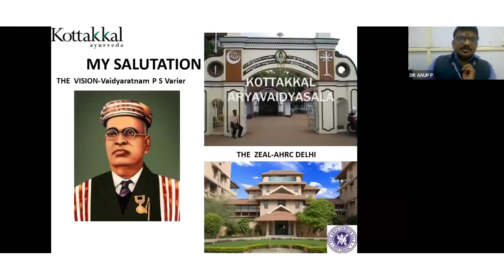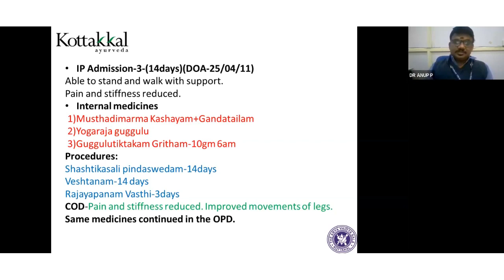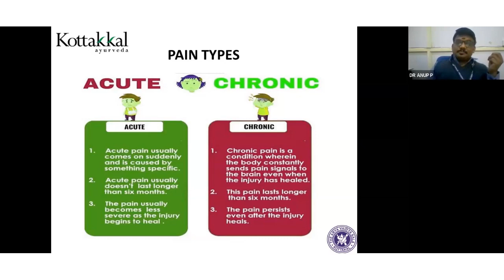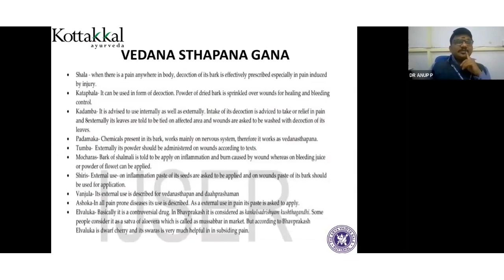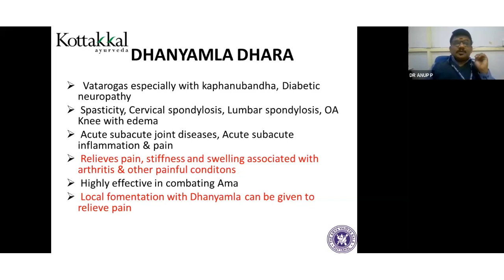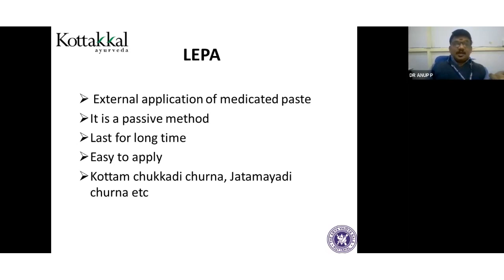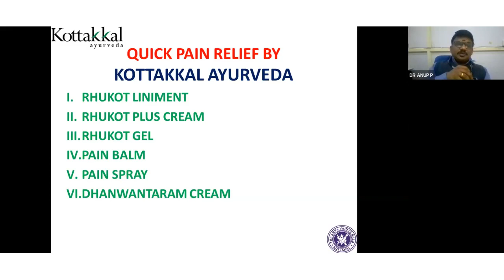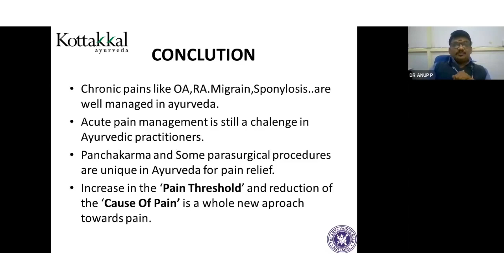Pain Management-An Ayurvedic Overview (keraliya chikitsa paddhati)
Description:
🌿 Welcome to Vaidyavani, your go-to destination for unlocking the ancient secrets of Ayurveda! 🌿

📚 Explore the profound world of Ayurveda with our educational channel dedicated to unraveling the timeless wisdom of this holistic healing system. Whether you're a seasoned Ayurvedic enthusiast or a curious beginner, Vaidyavani is here to guide you on your journey to optimal well-being.

🌱 What can you expect from Vaidyavani?

In-depth Ayurvedic Lessons: Dive deep into the principles of Ayurveda, learning about doshas, the power of herbs, lifestyle practices, and much more.
Practical Tips & Remedies: Discover practical, everyday Ayurvedic solutions to enhance your health and vitality.
Expert Interviews: Gain insights from experienced Ayurvedic practitioners, herbalists, and wellness experts.
Ayurveda in Daily Life: Learn how to incorporate Ayurvedic principles into your daily routine for a balanced and harmonious life.
🔔 Don't miss out on our upcoming videos! Let's embrace the wisdom of Ayurveda and nurture a healthier, more vibrant life together.
🎨 About the Video Designer:
Hey there! I'm Jagdish phad, the creative mind behind the visual tapestry of Vaidyavani. As a dedicated YouTube video designer, I pour my passion for storytelling and aesthetics into every frame. Expect a visual journey that complements the richness of Ayurvedic wisdom. Let's make learning an enchanting experience together! ✨

📞 Connect with WebNex:
Have a project in mind or want to discuss a custom design for your content? Let's bring your vision to life!

📸 Follow WebNex on Instagram:
For behind-the-scenes, design sneak peeks, and more, follow The WebNex on Instagram: web_nex,